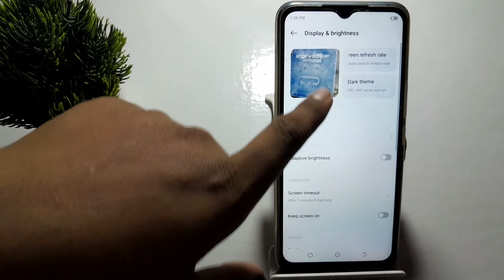how to set lock screen wallpaper gallery in techno Spark 8c